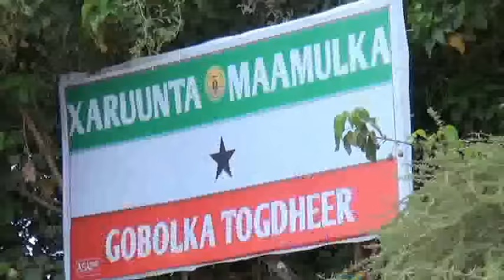Warka Gudiga Abaaraha oo kaalmo kala wareegtay Dhalinyarada Burco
dalmar saleban youtube:kala soco wararka iyo  barnaamijiyo   iyo waxyaabo badan oo ku xiiso geliya